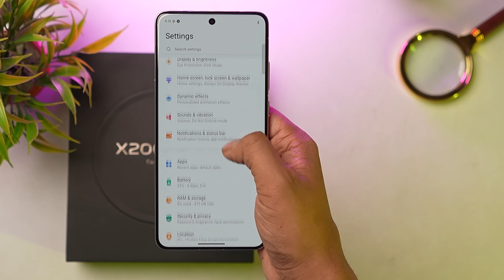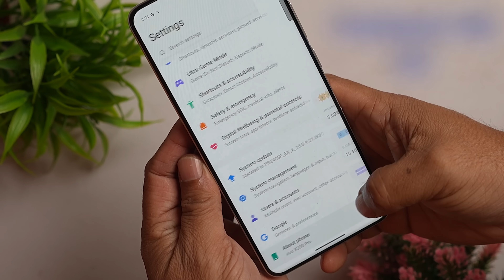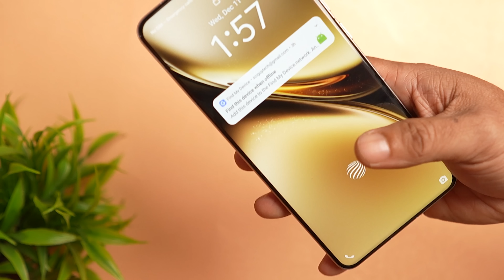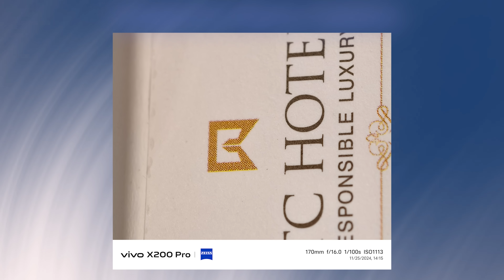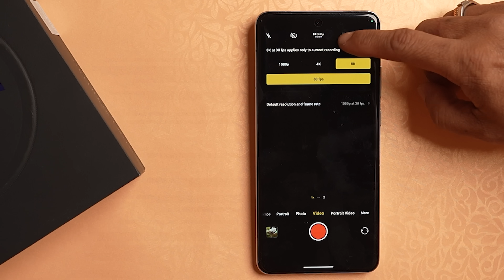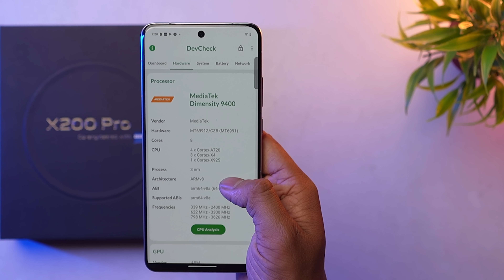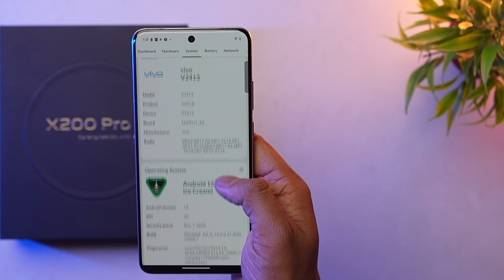Vivo X200 Pro কেন সেরা বলছে সবাই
vivo X200 Pro Android smartphone. Launched Dec 2024. Features 6.78″ display, Dimensity 9400 chipset, 6000 mAh battery, 1024 GB storage, 16 GB RAM